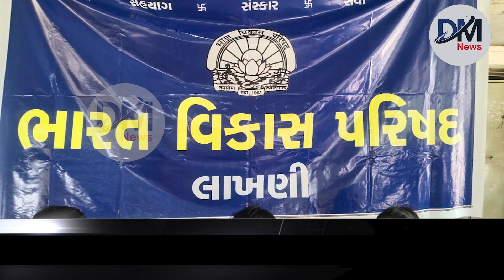ભારત વિકાસ પરિષદ લાખણી દ્વારા સરસ્વતી વિદ્યાલય ખાતે કરાયું ગરબાનું શાનદાર આયોજન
બનાસકાંઠા લાખણી
           ભારત વિકાસ  પરિષદ લાખણી દ્વારા સરસ્વતી વિદ્યાલય લાખણી ખાતે ગરબાનું શાનદાર આયોજન.
      આજરોજ લાખણી મુકામે ભારત વિકાસ પરિષદ લાખની ના પ્રમુખ શ્રી સુરેશભાઈ.એ.પટેલ તથા મંત્રીશ્રી ભરતભાઈ દવે અને  તથા કાર્યકર્તા બેન શ્રી ભોમીબેન ચૌધરી દ્વારા શ્રી અર્બુદા એજ્યુકેશન ટ્રસ્ટ સંચાલિત   શ્રી આર્ટસ કોલેજ લાખણી અને એમ.એમ પટેલ. ડી.એસ.એચ.આઈ કોલેજ લાખણી ના તમામ ભાઈ બહેનોએ સાથે મળી માં આદ્ય શક્તિ મા અંબાના સાનિધ્યમાં પરંપરાગત પહેરવેશ પહેરી ગરબા ની જોરદાર રમઝટ બોલાવી.
   ભારત વિકાસ પરિષદ ના મંત્રી તેમજ પ્રમુખશ્રી દ્વારા ગરબામાં શ્રેષ્ઠ પ્રદર્શન કરનાર ભાઈ બહેનો માંથી એક થી પાંચ નંબર આપી એમને ઇનામ આપી પ્રોત્સાહિત કરવામાં આવ્યા.